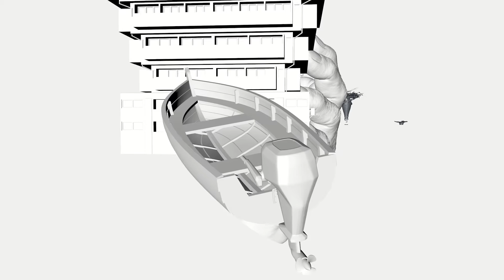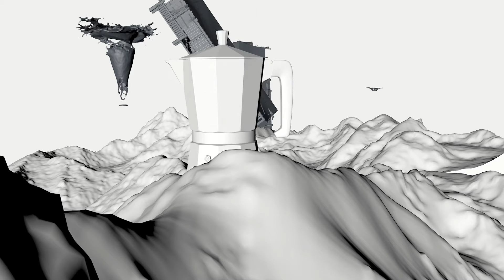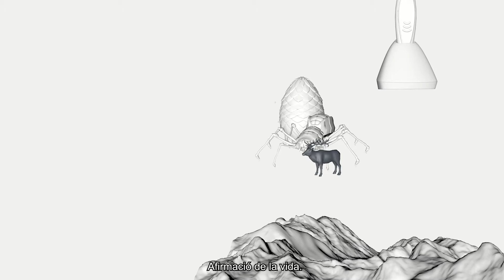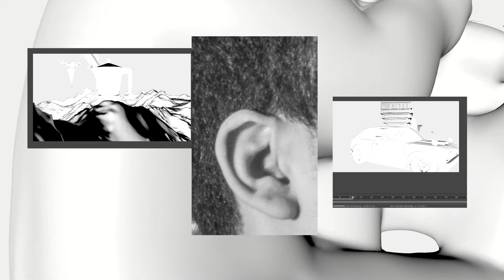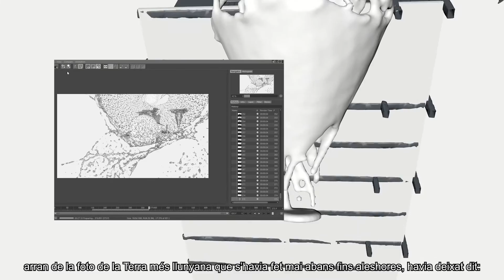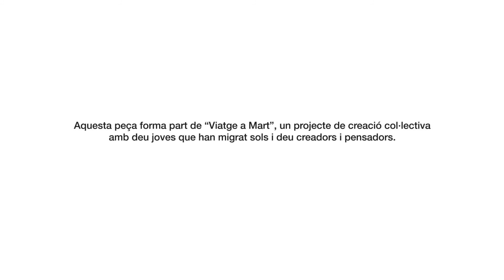"Mudança". Un vocabulari per al futur.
Quatre cossos en moviment que mai no aterren. Un horitzó poc clar, sovint confús. El desig, de fons, o la fugida. La llar que es desfà i que es refà per tornar-se a desfer. Un dret que deixa de ser dret per a fer cada espai més habitable: mudar-se, canviar la pell, construir una casa. Afirmar una casa.